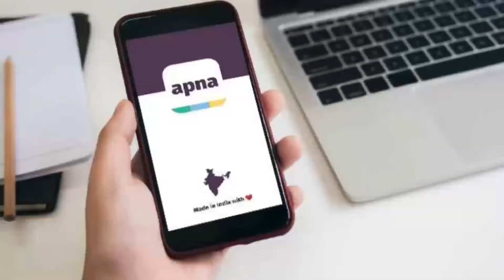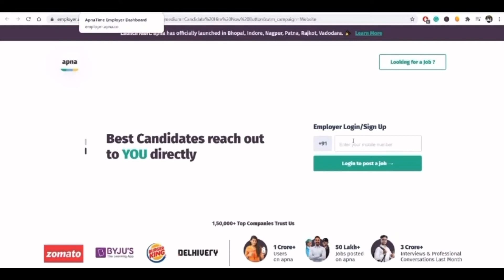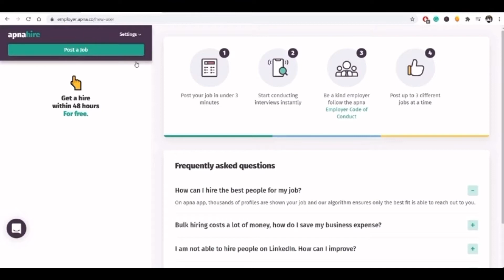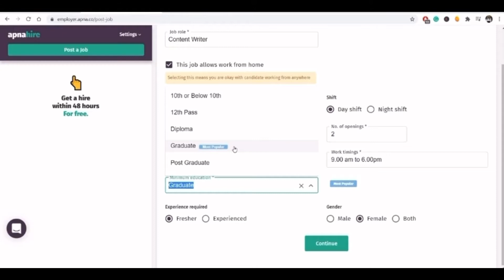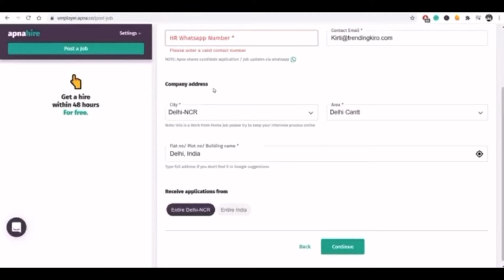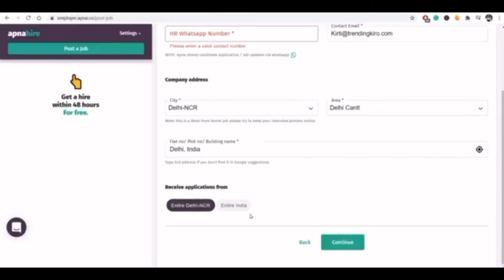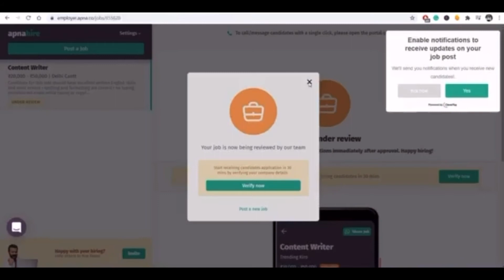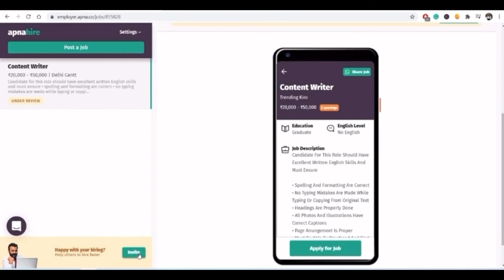Do You Want to Hire Candidates in 48 Hours? Then Download Apna App | How to Hire On Apna App-2021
Do You Want to Hire Candidate in 48 Hours? Then Download Apna App | How to Hire On Apna App-2021

Apna, a Bengaluru-based app, assists India's blue and grey-collar workers in finding work. It was recently valued at $570 million after raising $70 million in series B investment from investors such as Tiger Global and Insight Partners (roughly Rs 4,181 crores).

Download the apna app and start searching for the right job in the market !!

Is Apna app useful?
Is Apna job app fake?
How do I apply for Apna app?
How does Apna app work?
What is Apna app all about?
Which is the best job searching app?
How does Apna App earn?
Who is the owner of Apna app?
Where can I find online jobs?